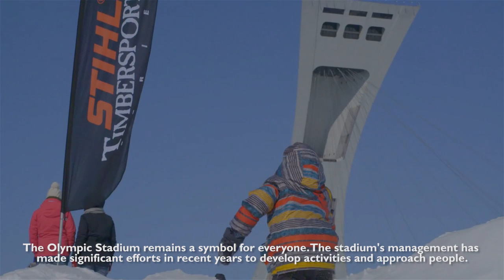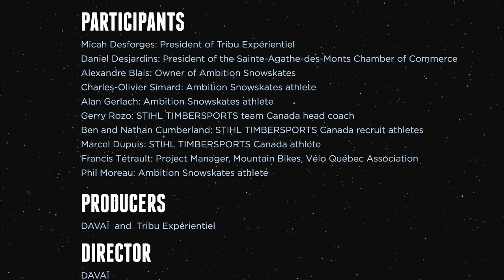BARBEGAZI 2015 Tv show English HD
Discover the winter world of BARBEGAZI. A festival that regroup action sports such as snow skate freestyle snowmobiling obstacle course, fatbike race and the STIHL TIMBERSPORTS competition. Strength, authenticity and adrenaline will be waiting for you!

Format : 22 & 26 minutes HD
Language : English & French
Production : Davaï
Direction : Davaï
Camera : Davaï
Additional camera : Matt Joycey, Guillaume Latrompette, Jean-François Lefebvre, Jeremie Stall-Paquette
Editing : Pier-Philippe Chevigny
Online edting : Davaï
Motion Design : Ros-B
Sound Design : Maxime Dussault